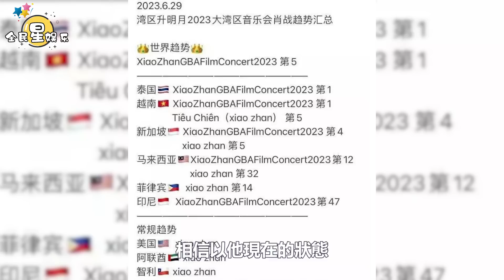灣區晚會肖戰演唱之時臺下明星和觀眾反響如何？肖戰真唱後風靡全球，粉絲增長翻倍，內娛界真正的驕傲！肖戰被人民文娛點名誇贊!說目標就是做好當下的事│全明星娱乐│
灣區晚會肖戰演唱之時臺下明星和觀眾反響如何？肖戰真唱後風靡全球，粉絲增長翻倍，內娛界真正的驕傲！肖戰被人民文娛點名誇贊!說目標就是做好當下的事